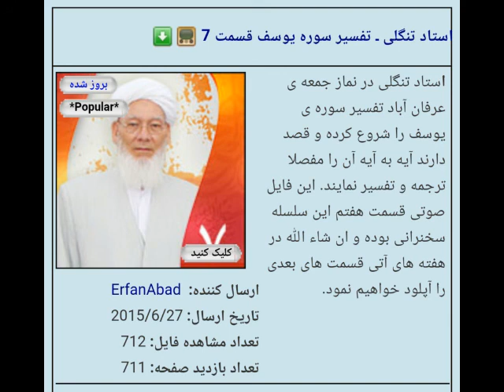استاد محترم الحاج عبدالرحمن آخوند تنگلی تقصیر تفسیر سوره یوسف (۷) TANGELI_Tefsir Surey Yusuf 07